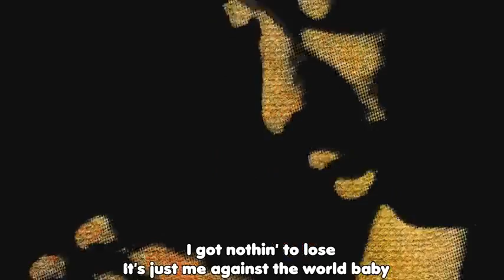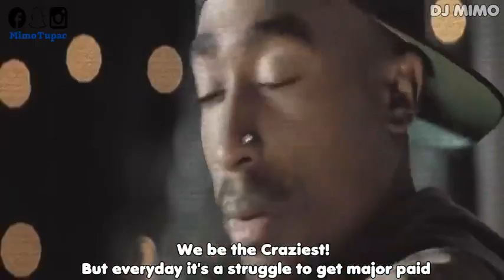2Pac Crazy World HD